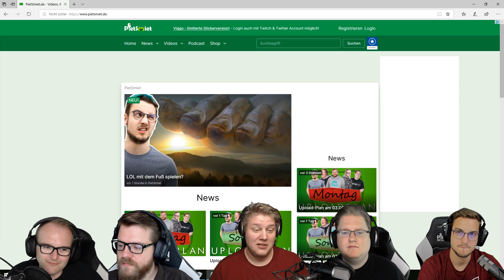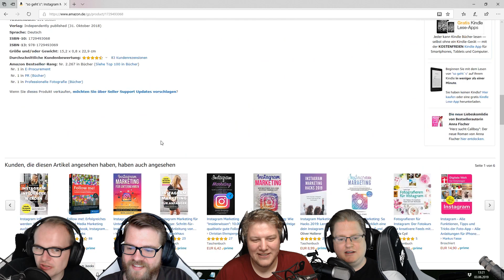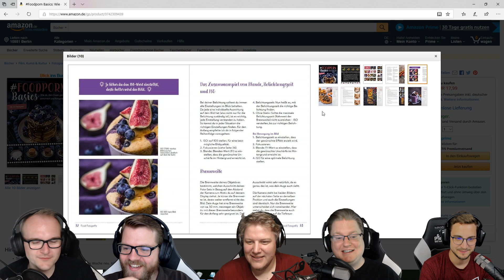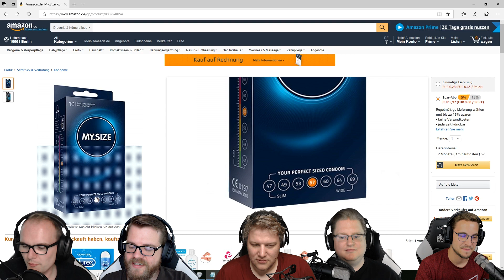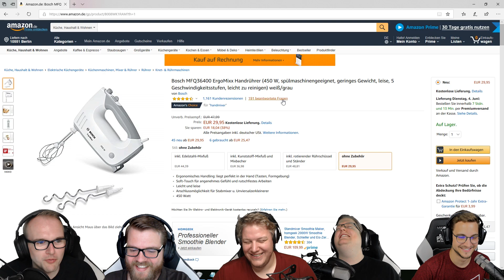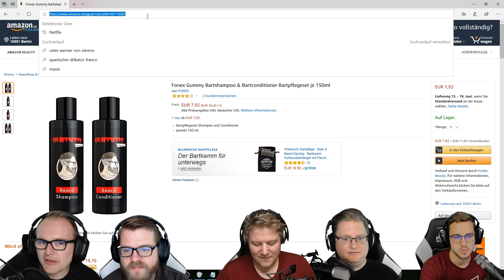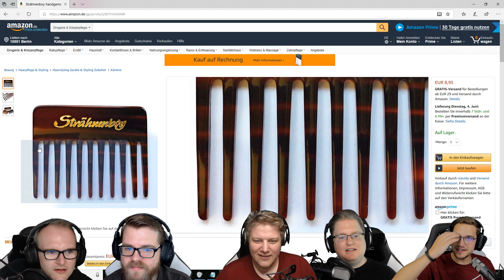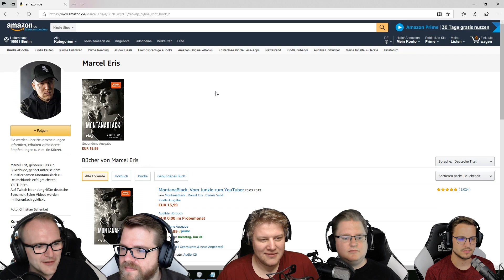Was kaufen UNSERE Zuschauer?